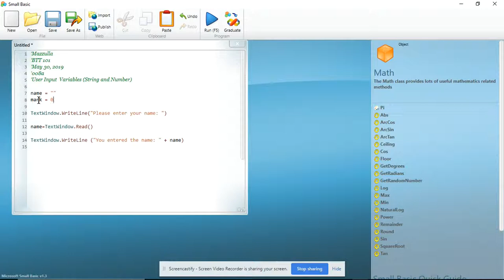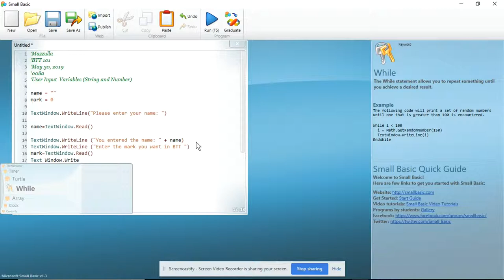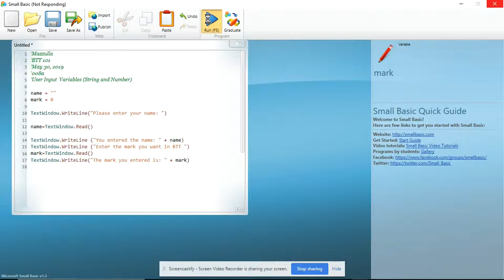008a String and number user inputs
BTT 1O1
Unit 5 -- Programming
Part A
008a String and Number User Inputs.